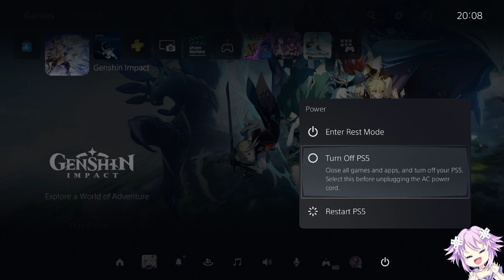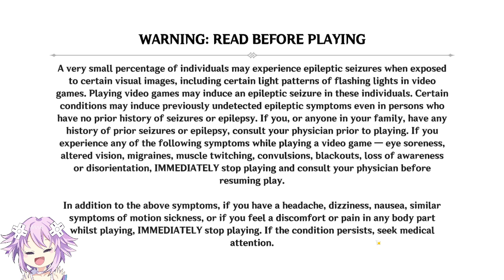Genshin Impact - Episode 163